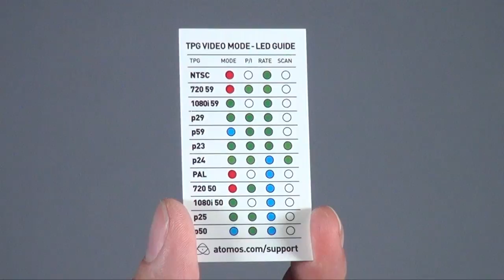Atomos H2S 和 S2H 影音轉換器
Atoms H2S (HDMI to SDI) 和 S2H (SDI to HDMI) 不但是 video converter, 而且還具備 Test pattern generator, 內置電池等特別功能.